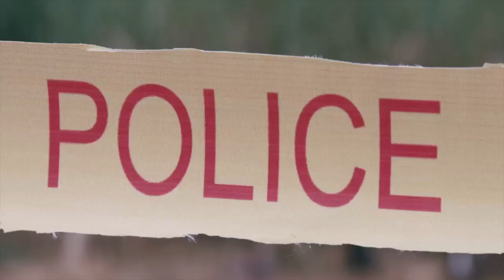सी.बी.आय. ऑपरेशन मिरा | C.B.I (Operation Mira) 2018 Official Movie Trailer